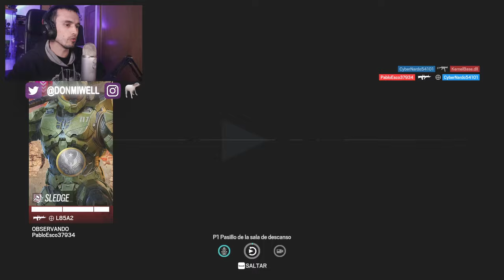VIGIL es PERFECTO para EL MODO GUARRO | MIWELL